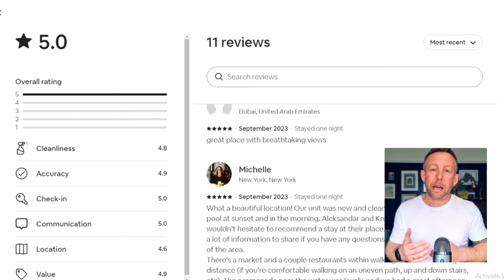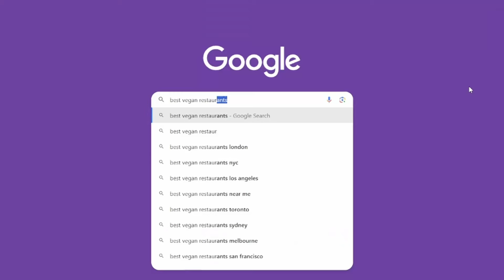How To Earn 5 Stars On Airbnb EVERY Time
Some Airbnb or Serviced Accommodation business owners seem to forget that this is a hospitality business. We have real guests coming and there's nowhere to hide in this review driven industry. Every single guest that comes and stays in your property will be asked by Airbnb, Booking.com, Expedia etc to leave a public review.

If you consistently get good reviews then you will be able to charge higher nightly rates. If you get bad reviews you'll have to reduce your nightly rates, get bad guests and end up with a bad business.

00:00 - Introduction
00:36 - Have a good property
01:40 - Meet & Greet guests
02:46 - Be attentive to your guests
03:33 - Cleanliness
04:48 - Freebies
05:50 - Ask for one

In this video I'm going to show you 5 ways to get 5 star reviews every time! And there's even a bonus 6th idea as well!

And if you want to check if you've got what it takes to start an Airbnb business take my free, 3 minute quiz to get a personalised report 😎